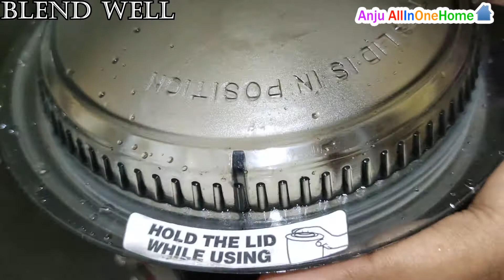Cottage Cheese Pancake Recipe | Quick High Protein Breakfast for Weight Loss | Paneer Pancake Recipe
How to make fluffy pancakes with cottage cheese (paneer). This is a high protein easy breakfast recipe for weight loss with cottage cheese.